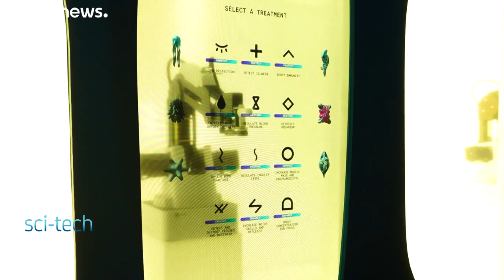How Artificial Intelligence at Dubai's 'AI Everything' is combating COVID‐19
Artificial Intelligence can offer many solutions in the wake of the COVID‐19 pandemic. Industry leaders and policy makers gathered at Dubai's AI Everything event, to showcase the innovations combating the pandemic ‐ and enhancing the education and medical sectors.